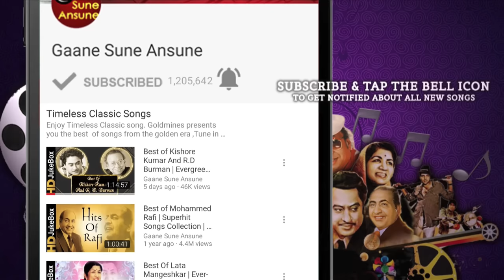Geet (1970) | Full Video Songs Jukebox | Rajendra Kumar, Mala Sinha, Nasir Hussain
Tracks
00:12 Mere Mitwa Mere Meet Re (I)
03:34 Jiske Sapne Hume Roz Aate Rahe
06:59 Tere Naina Kyon Bhar Aaye (I)
11:58 Na Itna Sitam Mujhpe Dhaya Karo
21:11 Mere Mitwa Mere Meet Re (II)
24:31 Jo Dil Me Basai Thi Tasvir Mita Dena
28:24 Tere Naina Kyon Bhar Aaye (II)
29:25 Bansuri Banai Ke

Movie:- Geet (1970)
Starcast:- Rajendra Kumar, Mala Sinha, Nasir Hussain

Song:- Mere Mitwa Mere Meet Re (I)

Song:- Jiske Sapne Hume Roz Aate Rahe
Singer(s):- Mahendra Kapoor, Lata Mangeshkar

Song:- Tere Naina Kyon Bhar Aaye (I)

Song:- Na Itna Sitam Mujhpe Dhaya Karo
Singer(s):- Mohammed Rafi, Asha Bhosle

Song:- Mere Mitwa Mere Meet Re (II)

Song:- Jo Dil Me Basai Thi Tasvir Mita Dena

Song:- Tere Naina Kyon Bhar Aaye (II)
Singer(s):- Mahendra Kapoor

Song:- Bansuri Banai Ke
Singer(s):- Suman Kalyanpur

Gaane sune ansune,old hindi songs,geet songs,geet songs 1970,geet movie songs 1970,mere mitwa mere meet re,jiske sapne hame roj aate rahe,tere naina kyon bhar aaye,na itna sitam mujhpe dhaya karo,jo dil me basai thi tasvir mita dena,bansuri banaike,bansuri bajai ke geet,rajendra kumar songs,mala sinha songs,evergreen hindi songs,classic hindi songs,best hindi songs,old songs hits hindi